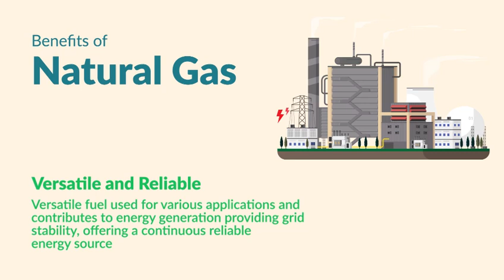Nathaniel Maxuilili Power Plant Explainer Animation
The Namibian Gas-to-Power project explained in 2D animation.

Created by Modic in April 2024